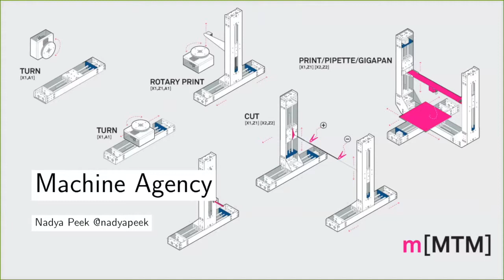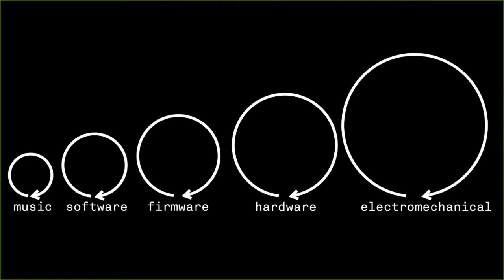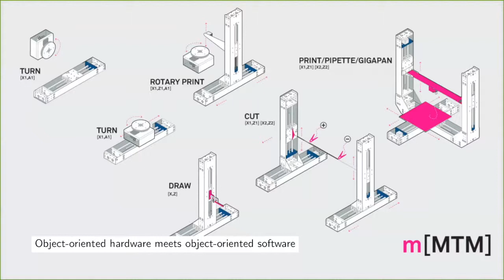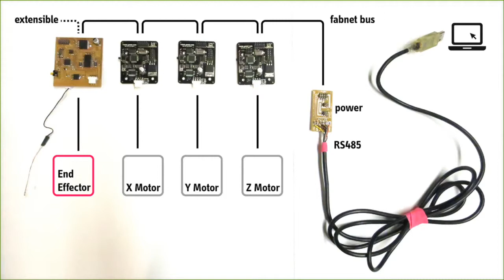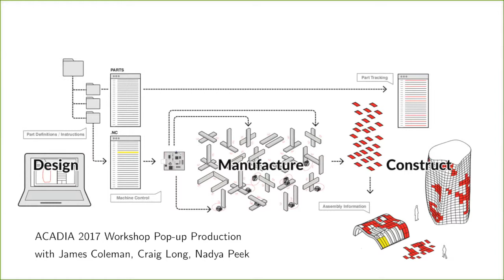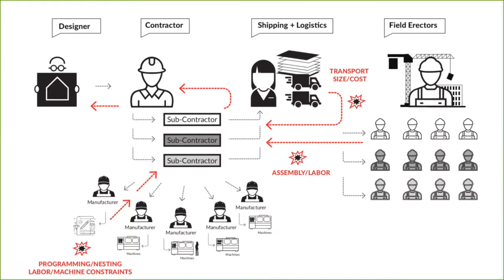Machines that Make Machines feat. Nadya Peek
Fab Academy Recitation on Machines 2019

Nadya Peek is an assistant professor in the department of Human Centered Design & Engineering (HCDE) where she directs the Machine Agency. Her work focuses on unconventional digital fabrication tools, small scale automation, networked control systems, and advanced manufacturing. Spanning electronics, firmware, software, and mechanics, her research focuses on harnessing the precision of machines for the creativity of individuals.

Before joining the HCDE faculty in February 2018, Peek was a postdoctoral research scientist at the MIT Center for Bits and Atoms. She is VP of the Open Source Hardware Association, half of the design studio James and the Giant Peek, and plays drum machines and synths in the band Construction.

In this recitation, she narrates his firsts steps in Machine building and how this has become her passion for sharing, customization, and optimization of machines!